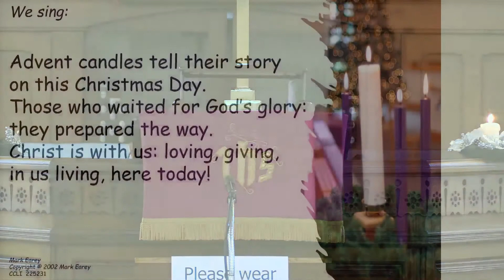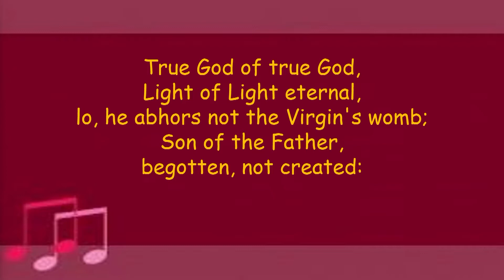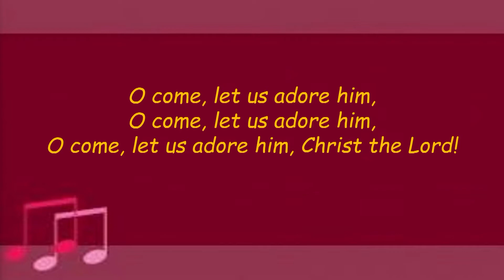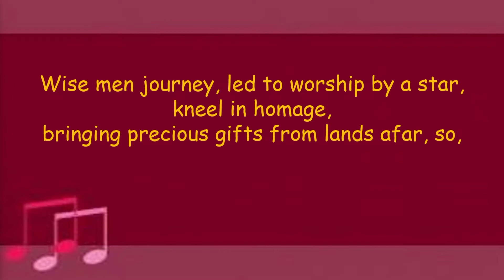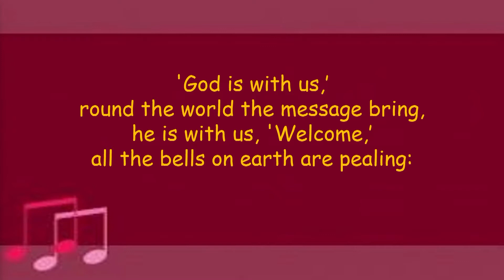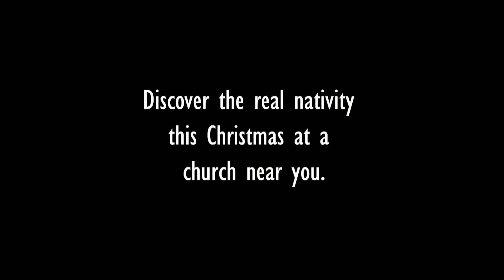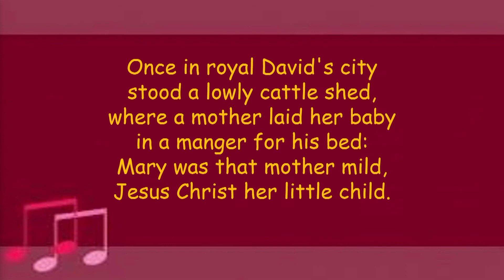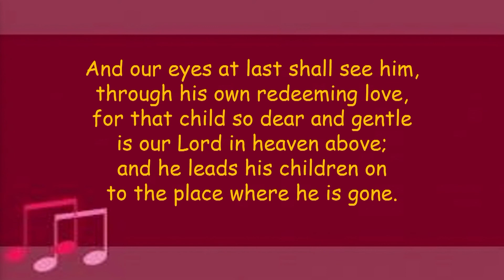Christmas Day Service at Mansfield Woodhouse Methodist Church.